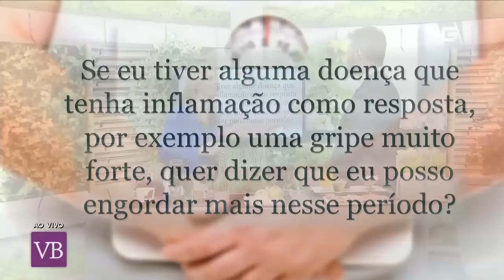Inflamação x Obesidade - Você Bonita (08/08/17)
Saiba qual a relação da inflamação do corpo com a obesidade com o farmacêutico Dr. Jamar Tejada!